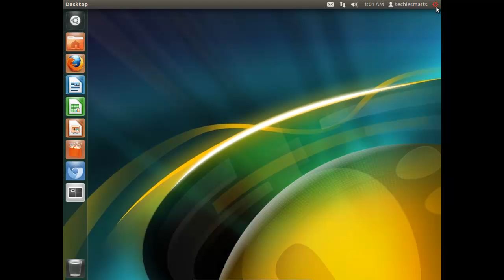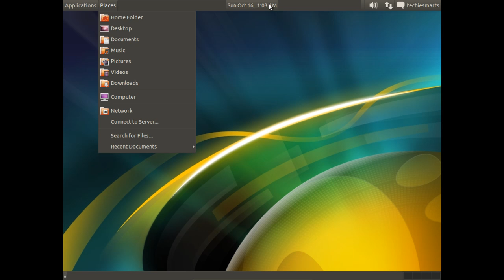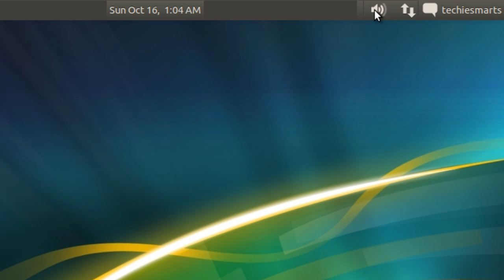Ubuntu Classic in Ubuntu 11.10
In this video we will take a quick look at Ubuntu Classic (or the lack thereof) in Ubuntu 11.10 'Oneiric Ocelot'.  Ubuntu Classic does not come included with the installation of the latest version of Ubuntu.  By default we allow have access to two choices:
-Ubuntu (with Unity)
-Ubuntu 2D (basically Unity w/no effects)

We will cover how to install the classic Gnome Panel and see what it looks like.  Personally, I'm really hoping the get the issues with this panel straightened out, as I like to usually upgrade Ubuntu as new versions are released; however, with the total lack of support in anything other than Unity or GNOME Shell 3.  Looks like I'll be jumping back into Ubuntu 11.04 for my Linux fix.  At least until this project gets taken care of.